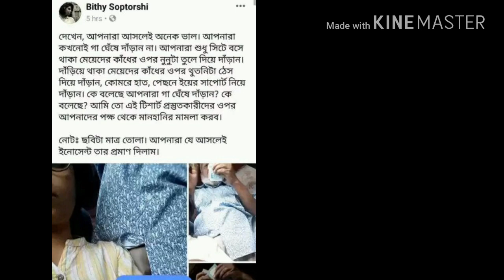ভিড় বাসে কি হচ্ছে দেখুন। মুহূর্তেই ভাইরাল।👆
ভিড় বাসের মধ্যে কি কুকীর্তি করছে দেখুন। ভিড় বাসের মধ্যে এক জন বয়স্ক লোক এক তরুনীর গায়ে তার যৌনাঙ্গ নিয়ে কি করছে দেখুন। ঘটনাটি ঘটেছে বাংলাদেশ। মেয়েটি ঘটনাটি তার ফেসবুক পেজে পোস্ট করার পর বাংলাদেশ এবং ভারতে ভাইরাল হয়ে যায়। এই ঘটনাটি মেয়েটি নিজে ফটো তুলেছে এবং নিজের ফেসবুকে পোস্ট করেছে। ফেসবুকে যা পোস্ট করেছে তাও এখানে দেওয়া আছে। ঘটনাটির সত্যতা যাচাই করে নি এই চ্যানেল। বিস্তারিত জানতে ভিডিওটি দেখুন।